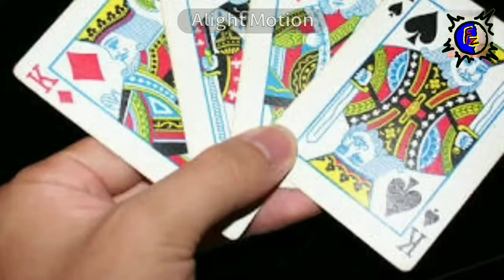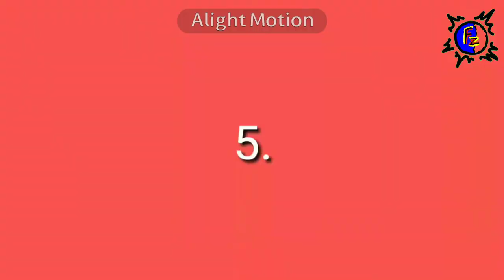How pregnancy was tested in Ancient time || Largest family in the world|| 5 Amazing facts...👌👌